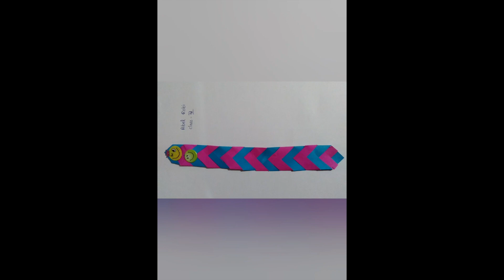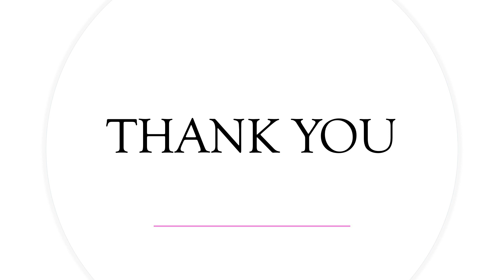Weekend Activity 4, Chevron Bookmark, Part 2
Showcasing some more responses from students.